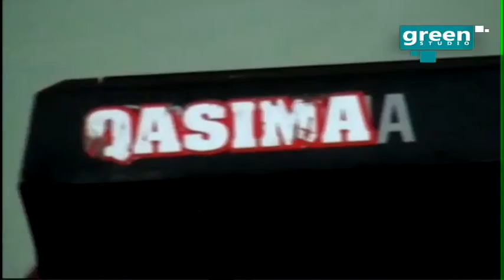QASIMA MAYAL MAYAL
QASIMA green STUDIO